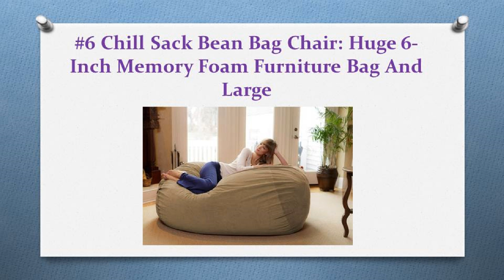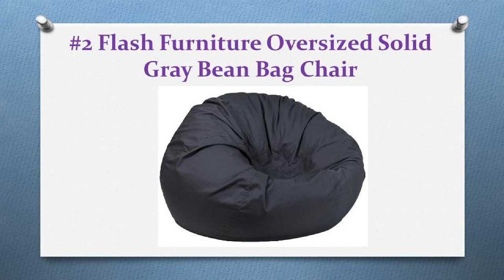Top 11 Best Bean Bag Chairs In 2018